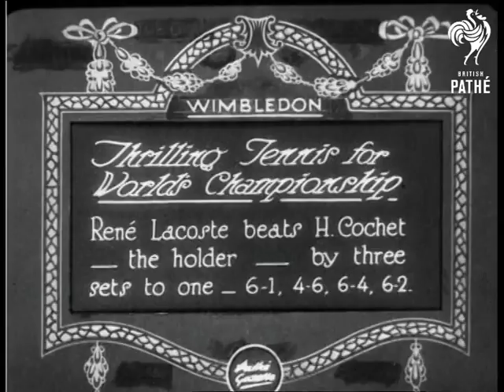Thrilling Tennis For World's Championship (1928)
Full titles read: "Thrilling Tennis for World's Championship - Rene Lacoste beats H. Cochet - the holder - by three sets to one - 6-1, 4-6, 6-4, 6-2."

Wimbledon, London.

M/S of Rene Lacoste and H Cochet, posing arm in arm before their match.  Several shots of the match.  L/S of a section of the crowd turning their heads left and right as they watch the game.  One of the players reacts as he loses a game.  The players shake hands with each other; general view of the crowd applauding.
 FILM ID:732.21